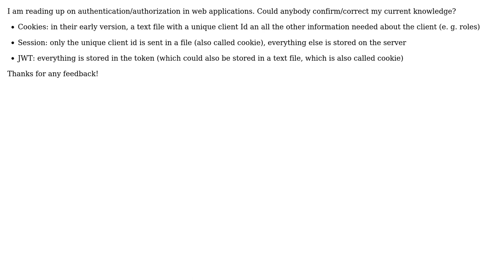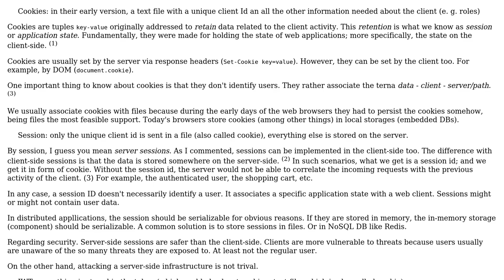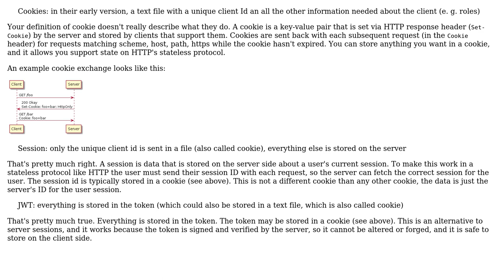Software Engineering: cookie vs. session vs jwt (2 Solutions!!)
Software Engineering: cookie vs. session vs jwt

With thanks & praise to God, and with thanks to the many people who have made this project possible! | Content (except music & images) licensed under CC BY-SA | Music | Images & others | With thanks to user user3629892 user Samuel user Laiv and the Stack Exchange Network Trademarks are property of their respective owners. You are responsible for your own actions.